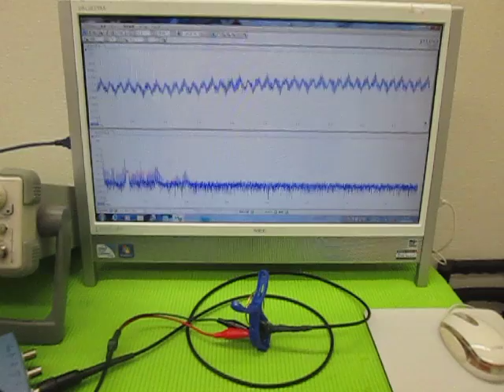超音波の発振制御 （超音波システム研究所 ultrasonic-labo）